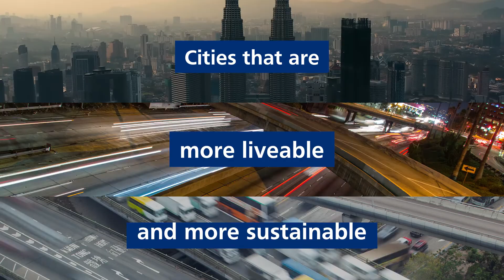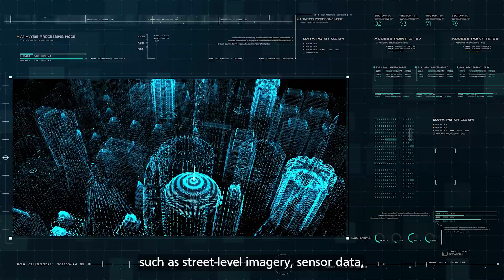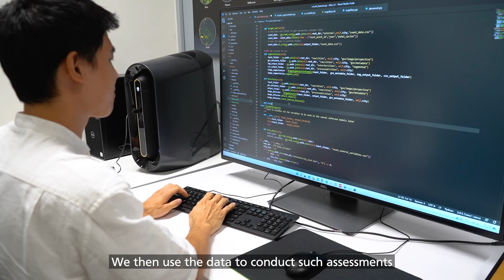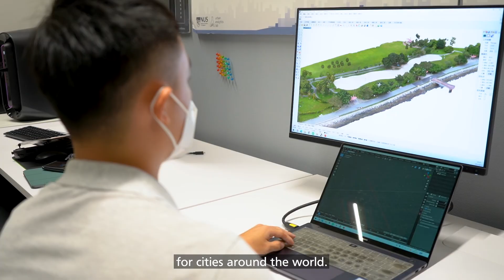Building smarter, more sustainable, liveable cities: The Urban Analytics Lab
From mapping the world's rooftops for solar power and other sustainable uses, to making our cities more walkable and bikeable - the Urban Analytics Lab at the College of Design and Engineering uses geospatial and urban datasets combined with 3D modelling and Artificial Intelligence to help urban planners create the smarter cities of the future.